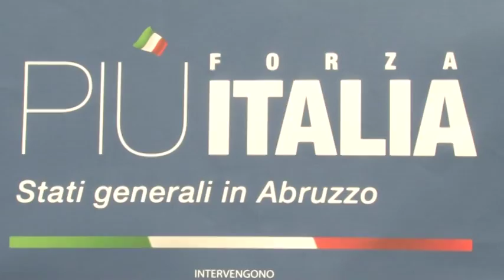Elezioni in Abruzzo. Di Primio pronto a scendere in campo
Disponibile e pronto a scendere in campo per rappresentare il centrodestra alle prossime elezioni regionali. Il sindaco di Chieti Umberto Di Primio invoca unità delle coalizione e parla delle priorità per l’Abruzzo